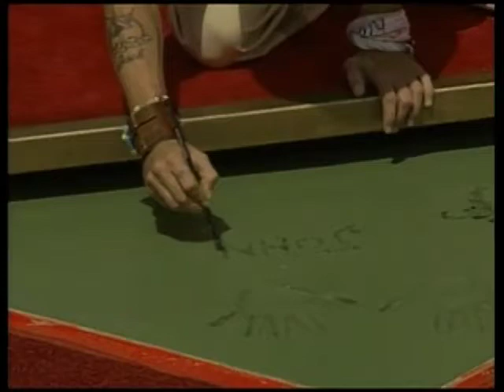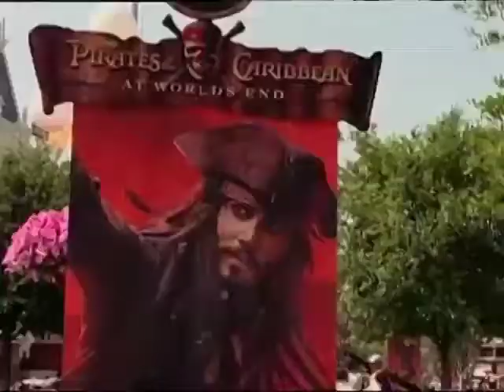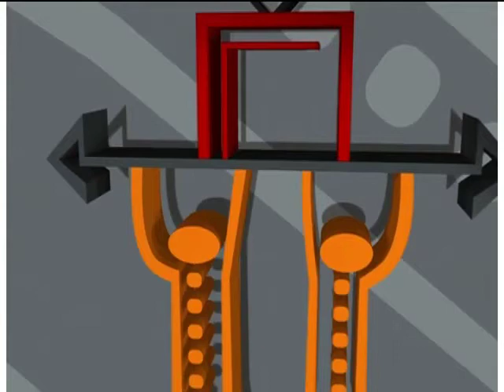Johnny Depp Documentary - Stars - [BroadbandTV]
Actor Johnny Depp has earned a reputation for choosing risky roles and creating unique and memorable characters.

He received his break through role portraying undercover detective Tom Hanson on the Fox television show '21 Jump Street'.  He then teamed with Tim Burton on 'Edward Scissorhands' and 'Ed Wood.'